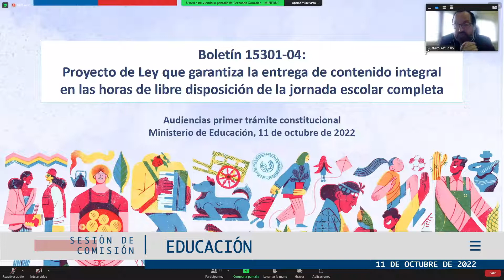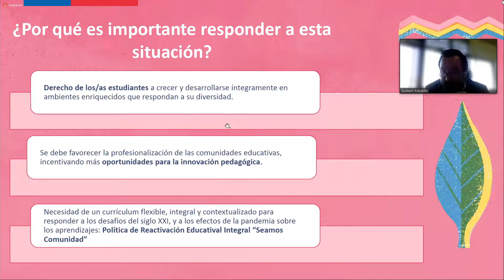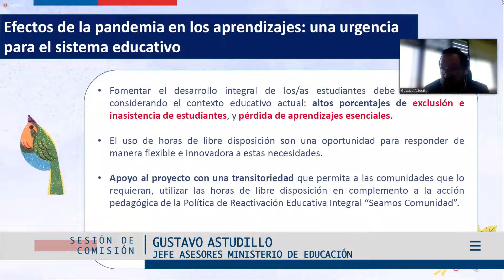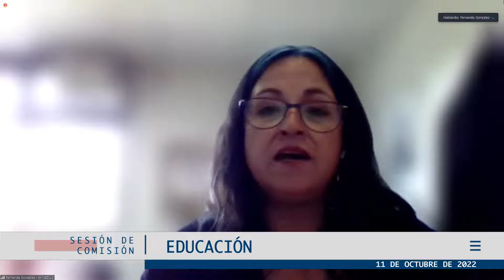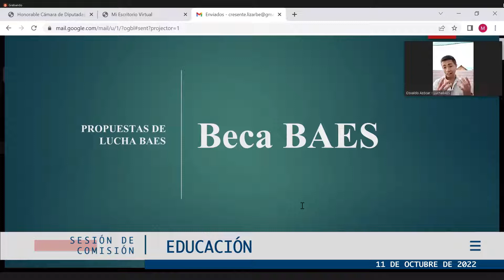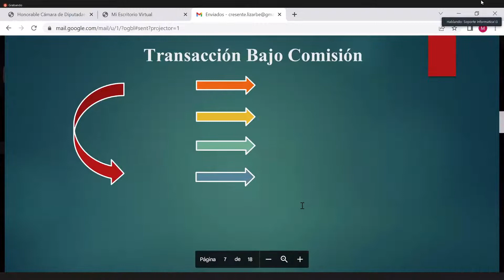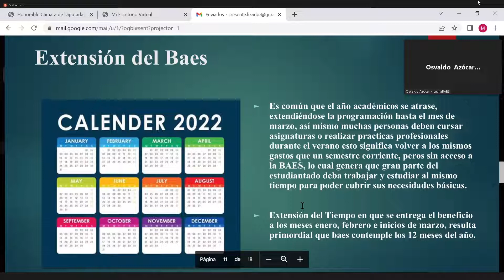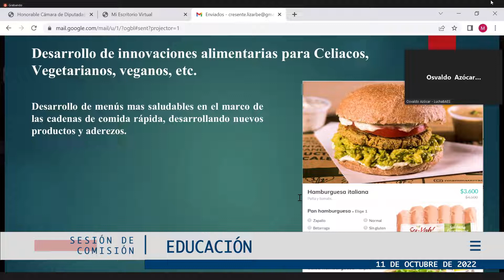Comisión de Educación / 11 octubre 2022